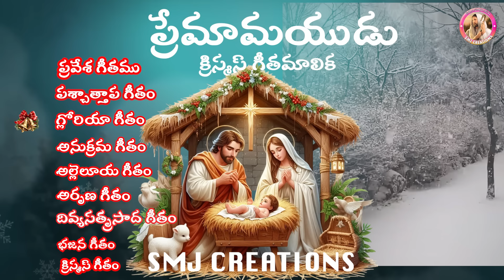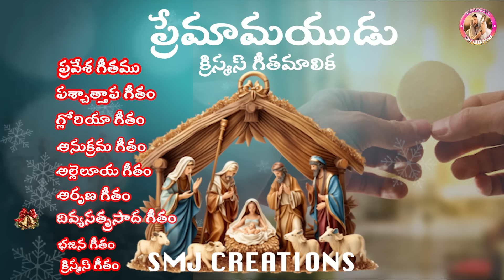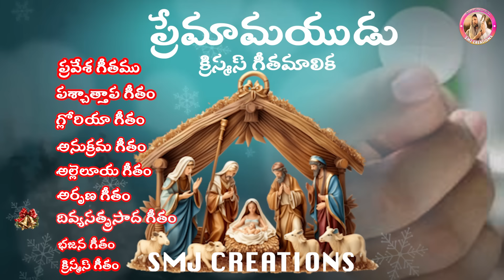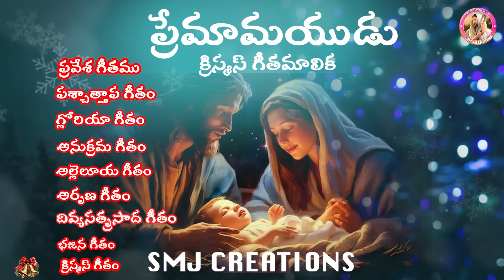క్రిస్మస్ దివ్యబలిపూజ గీతములు Album3/CHRISTMAS MASS SONGS ప్రేమామయుడు - క్రిస్మస్ గీతమాలిక/SMJ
SMJ CREATIONS is a YouTube Channel that brings forth new songs needed for Telugu Catholic Church. It also produces many more spiritual videos on the Catechism of the Catholic Church and the lives of saints. It is also trying to clarify questions related to the Catholic Faith, practices, and traditions. If you are watching for the first time or have not yet subscribed, Please subscribe to SMJ CREATIONS to receive the latest videos to help you grow in your Christian Faith

ప్రవేశ గీతము

రచన: గురుశ్రీ యోహాను కాట్రు MF

సాకీ

ప్రేమస్వరూపుడు యేసుక్రీస్తుని
జననమును కొనియాడగ రండి..
పవిత్ర దేవుని ఈబలిపూజలో భక్తితో పూజింపగ రండి..
భక్తితో పూజింపగ రారండి..

పల్లవి

మరియసుతుడు యేసునాధుని సన్నుతించెదం
నిర్మలహృదయుడు మహోన్నతుని పూజించెదం  ll 2 ll

కోరస్

ప్రేమస్వరూపుడు  మనకై జన్మించెను ll 2 ll
స్తుతిగానాలతో స్తుతిస్తోత్రాలతో ll 2 ll
ఈదివ్యపూజలో కీర్తించెదం
 ll పల్లవి ll

చరణం 1

త్రిత్వైక దేవుని ప్రేమ వరమాయెను
ప్రభుసాన్నిధ్యం మనకు తోడాయెను ll 2 ll
మన హృదిలో క్రీస్తు కొలువాయెను
మనలను రక్షించే దేవుడై నిలిచెను ll 2 ll
మనలను రక్షించే దేవుడై నిలిచెను  ll కోరస్ll

చరణం 2

నీతిసూర్యుడు మనకై ఉదయించెను
రక్షణకాంతులు భువిలో ప్రభవించెను ll 2 ll
కరుణామయుడు మనకై ఏతెంచెను
నిత్యయాజకుడై మనతో వసియించెను ll 2 ll
నిత్యయాజకుడై మనతో వసియించెను
  ll కోరస్ ll

పశ్చాత్తాప గీతం

సాకీ
రావా దేవా నా ప్రేమామయుడా
నీ ప్రేమ ఒడిలో నన్ను చేర్చుమా

పల్లవి

వినుమా దేవా నా దీన ప్రార్ధన
కనుమా ప్రభువా నా ఆవేదన
ఎలుగెత్తి నిను నేను పిలచుచున్నాను
దరిచేరి నీవు నాకు దారిచూపుమా

కోరస్
నేను సేదతీరెద...

చరణం
నీ తోడులేక నీ నీడలేక
అల్లాడిపోయేనే నా మనసు
నీ వాక్య ధ్యానమును మరచిపోతిని
దినమంత నిరాశతో కృంగిపోతిని

చరణం
నీ ఊసులేక నీ ధ్యాసలేక
వేసారిపోయేనే నా బ్రతుకు
నీ ప్రేమ బాటను విడనాడితిని
రేయంత రోధనతో నిట్టూర్చితిని

గ్లోరియా

మహాన్నతమున
సర్వేశ్వరునికి మహిమ
భూలోకమున మంచి మనస్సుగలవారికి
శాంతి శాంతి

ప్రభువైన సర్వేశ్వరా పరలోకరాజా
సర్వశక్తిగల పితయైన సర్వేశ్వరా
నిన్ను పొగడుచున్నాము
నిన్ను స్తుతించుచున్నాము
నిన్ను ఆరాధించుచున్నాము
నిన్ను కీర్తించుచున్నాము
మీ మహావైభవమునకై మీకు
వందనములర్పించుచున్నాము(2)

జనితైక పుత్రుడా
ప్రభువైన యేసుక్రీస్తువా
ప్రభువైన సర్వేశ్వరా
సర్వేశ్వరుని గొఱ్ఱెపిల్లా
పితయొక్క పుత్రుడా
లోక పాపవిమోచక
మీ మహావైభవమునకై మీకు
వందనములర్పించుచున్నాము(2)

లోకపాపములను పరిహరించు ప్రభువా
మాకు దయచూపుము
లోకపాపములను పరిహరించు ప్రభువా
మా మనవినాలకింపుము
పిత కుడిప్రక్కన కూర్చొనియున్న ప్రభువా
మాకు దయచూపుము
ఏలయన నీవు మాత్రమే పవిత్రుడవు
నీవు మాత్రమే ప్రభుడవు
నీవు మాత్రమే మహోన్నతుడవు
యేసు క్రీస్తువా పితయైన సర్వేశ్వరుని మహిమలో
పవిత్రాత్మతో నుండు ప్రభువా
ఆమెన్  ఆమెన్ ఆ ఆ ఆమెన్
ఆ ఆ ఆమెన్ ఆ ఆ ఆమెన్

కీర్తన 96:1-3, 11-13

పల్లవి: అందరు

మనకు రక్షకుడు పుట్టెను
ఆయనే క్రీస్తు ప్రభువు
ఆయనకే ఆరాధన (2)
ఆయనకే సదా మహిమ
ఆరాధన ఆరాధన
మనకు రక్షకుడు పుట్టెను

క్రొత్తపాట పాడుడి ప్రభువునకు
విశ్వధాత్రీ ప్రభువును స్తుతింపుడు
ప్రభువుకై  సరిక్రొత్త పాటపాడుడి
ఆయన నామమును కీర్తించుడి

ఆయన రక్షణ కార్యమును
అనునిత్యము ఉగ్గడింపుడు
ఆయన  ఘనకార్యములను
సకలజాతులకు వెల్లడి చేయుడి

ప్రభువు విజయమును గాంచి
నింగి నేల కడలి ప్రాణులు
పంట పైరులు అరణ్యములు
హర్షద్వానాలు చేయును గాక

సర్వజనులకు తీర్పుతీర్చుటకు
ప్రభువు లోకానికి వేంచేయును
పక్షపాతము లేక నీతిగా
ఎల్లజాతులకు తీర్పుతీర్చు

క్రిస్మస్ అల్లెలూయా 2024

Lyrics
Rev. Fr. Yohanu Katru MF

పల్లవి

జగమంతా నీ ప్రేమలో తేలియాడగ
జనులంతా నీ వాక్కులో తరియించగ ll 2 ll
మానవుడై మామధ్య పుట్టినావయా
దేవుడవై మా గుండెల్లో నిలిచినావయా ll 2 ll

కోరస్

మహిమగల దేవునికి …అల్లెలూయా
మనసారా పాడెదము… అల్లెలూయా ll 2 ll
దేవుడే మానవుడై జన్మించెను
అల్లెలూయా …అల్లెలూయా.. అల్లెలూయా||2||

చరణం 1

నీ ప్రేమను మాలో కనుగొనగా
జీవవాక్కువై  ఉదయించావు
ఈ లోకమును మేము జయించగా
నీ ఆత్మతో మమ్ము నడిపించావు  ll 2 ll
ప్రతి హృదయం నిన్ను కీర్తించగా
నీకృపతో మమ్ము దీవించావు ll 2 ll   కోరస్

చరణం 2

ప్రవచనములు  ఇలలో నెరవేరగా
రక్షకుడవై జన్మించావు
నీతిమంతులుగ మేము జీవించగా
నీ వాక్కులో మమ్ము స్థిరపరిచావు ll 2 ll
నీ సాక్షులుగా  జీవించగా
నీప్రేమలో మమ్ము బలపరిచావు ll 2 ll  కోరస్

 Lyrics: Sr Nirmala Bandanadam
అర్పణ గీతం

పల్లవి

నింగి నేల పులకరించెను
రక్షకుడు ఇలలో జన్మించెను
నా ప్రేమామయుడా
నా కృపామయుడా
నా ప్రేమామయుడా-
కృపామయుడా
భక్తితో నిన్ను స్తుతియింతును
నన్ను నీకు అర్పింతును

కోరస్

ఇదియే నా ప్రేమార్పణ
ఇదియే నా హృదయార్పణ
భక్తితో నిను స్తుతియింతును
నన్ను నీకు అర్పింతును

చరణం 1

మిలమిల మెరిసే అందాల తార
అరుదెంచి నీజాడ చూపించెను
దివినుండి వచ్చిన దేవదూతలు
పాడిరి మహిమ గీతములు
ఇదిగో. దేవా.
నేనును నా హృదినర్పించెదను  || కోరస్||

చరణం 2

వడివడిగ నిను చేరిన గొల్లలు
దర్శించిరి  స్తుతులర్పించిరి
తూర్పునుండి వచ్చిన జ్ఞానులు
ఆరాధించిరి కానుకలర్పించిరి
ఇదిగో. దేవా.
నేనును నా సర్వమునర్పించెదను|| కోరస్||